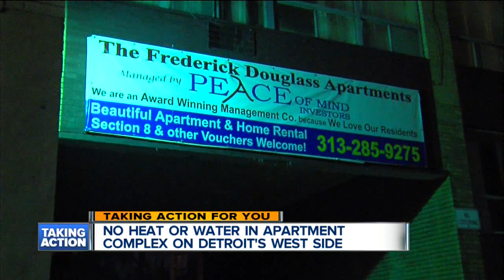Detroit to address living conditions at apartment complex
The city of Detroit says they will address living conditions at an apartment complex that has no heat or running water.